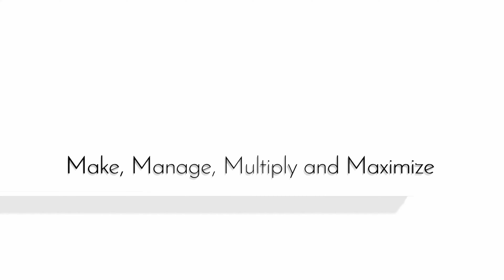MAKE N500K MONTHLY THROUGH 7 LAZY AND EASY WAYS TO MAKE MONEY ONLINE AND OFFLINE